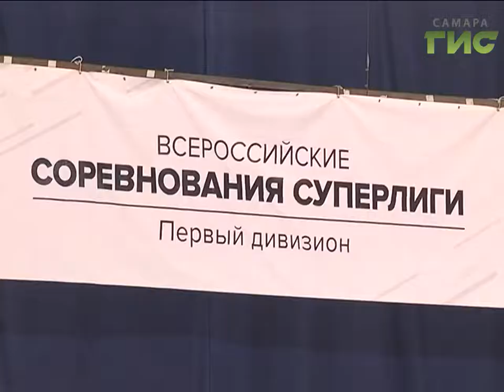Новости спорта (25.04.17)